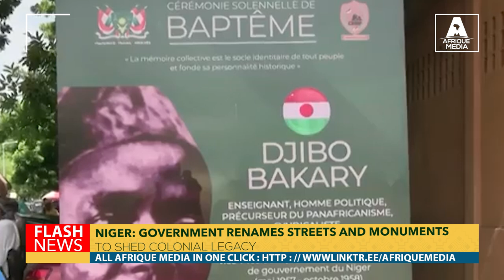NIGER : GOVERNMENT RENAMES STREETS AND MONUMENTS TO SHED COLONIAL LEGACY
On Tuesday, Niger's Minister of Culture, Amadou Abdramane, presided over a ceremony in Niamey to rename several streets and places in honor of significant historical figures from Niger and Africa.